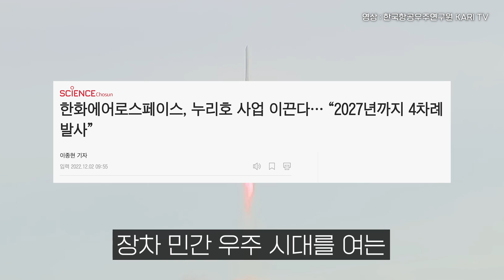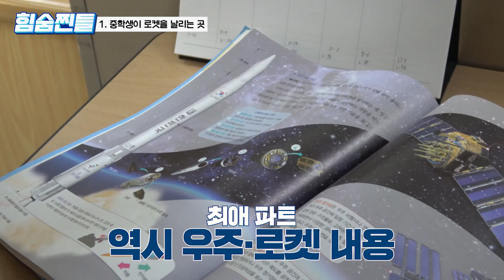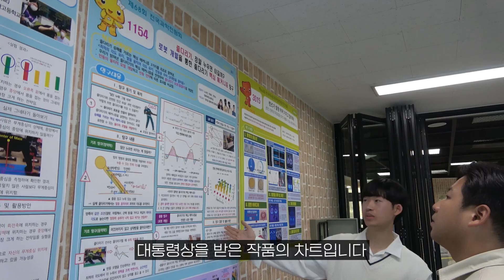누리호 성공에 이어 천재 중학생의 독학 로켓 발사... 성공 할 수 있을까?! | 힘숨찐들 EP.6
로켓 천재 중학생의 직접 만든 로켓인데 수준이 ㄷㄷ

기획 고호
편집 홀리볼리
촬영지원 빽곰
CP 태정태세